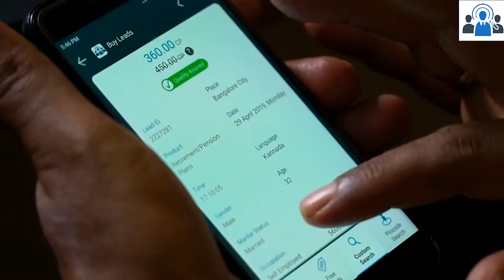Replacement of Leads in LeadMarket by CS Sudheer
Commodity trading account to start trading Replacement of Leads in the LeadMarket by CS Sudheer